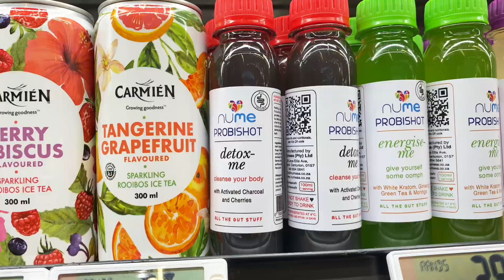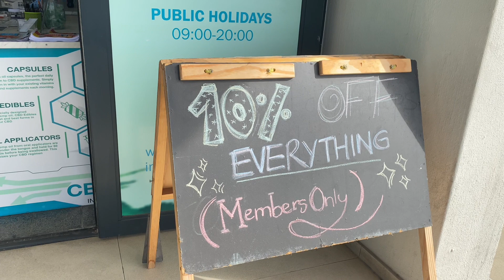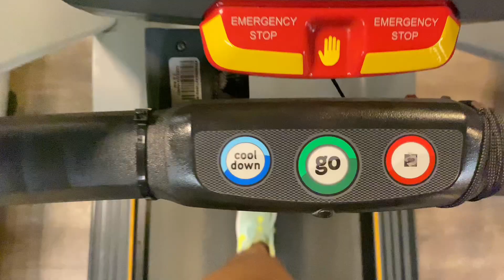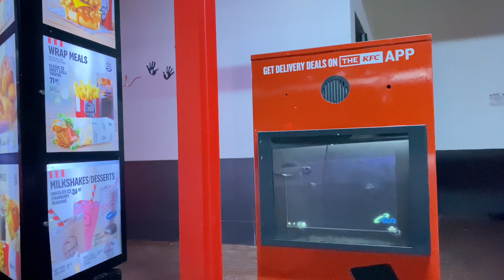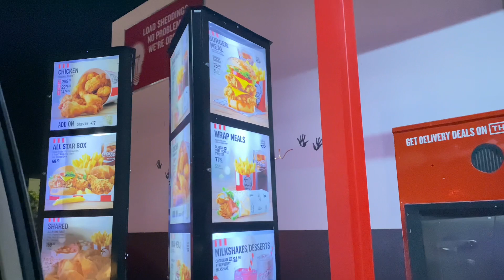WERKLYVLOG||PILATE GIRL ERA||SOLO DATE|LASHES||GYM + MORE